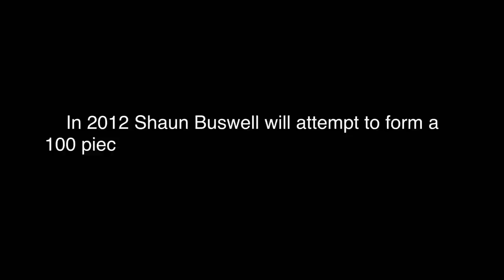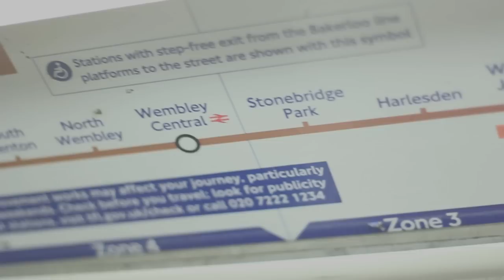The Underground Challenge - Introduction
Short documentary done as a proof of concept for Shaun Buswells planned year long challenge and my project for my first semester of uni. For more information on Shauns challenge please